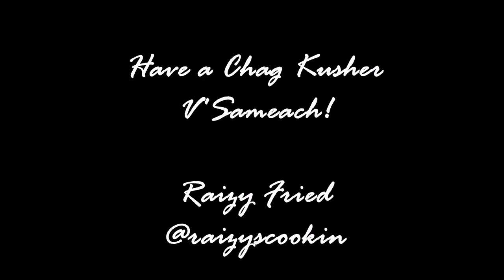Elegant Style Pesach Seder Tablescape with Raizy Fred of Raizyscookin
The Seder table is the Epitome of the year.
It says the Seder should be elaborate and royal to symbolize our freedom, as we relive the story of the Haggadah.

Want more Raizy Fried?
Instagram is where Raizy Hangs out most. Offering daily stories & fun posts.

The Raizy Fried channel offers inspiration and ideas for creative homemaking & Jewish lifestyle.